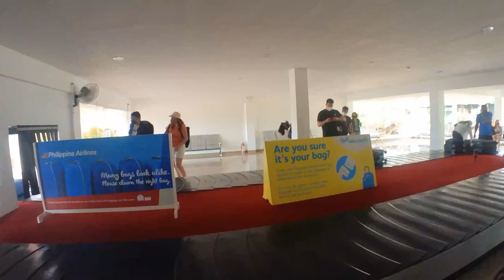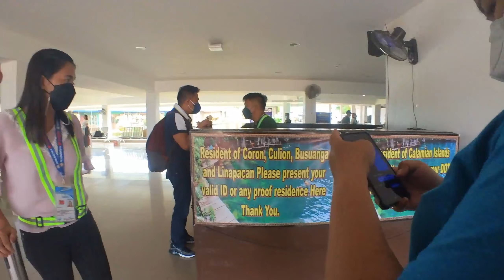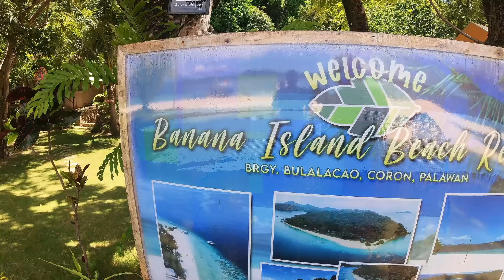CORON || touring to a premier destination of the Philippines.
My partner and I went to a so called a premier destination of the Philippines for 4 days in an island named Coron for touring the place.